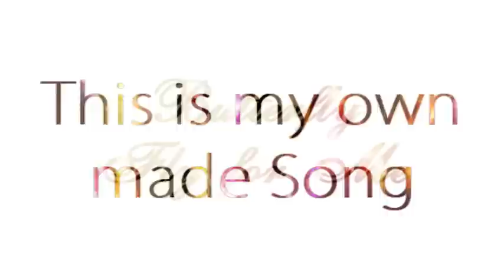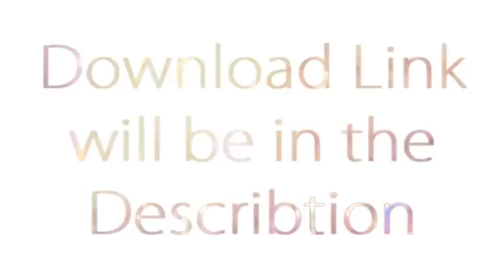Channie - Butterfly Fly for Me [Read the sidebar please, Lolz]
Yep I seriously made this myself xD I haven't stole anything from someone.
I was in a bad mood and a friend of mine told me to make a song and put my emotions in it.
Ty Sandro *Big Hug*

Also thanks to Jaimie and Gino for helping me handling it

Soooooo o.o
If you like this song, here is the link :D ::::

Loooooong story but I made it myself! Lmao.
Story in short: The only way to upload my songs is to put them on this site where I got the program from as well. And if you want it as mp3 you have to buy it D: ! Cruelty first class huh?! D:

Lolz... well...
Enjoy it :D I hope u_u

PS! D: I don't know any artist name or something for my coming songs. And I think Channie is more for my friends. Sooooo if you know something nice please tell it in a comment :D